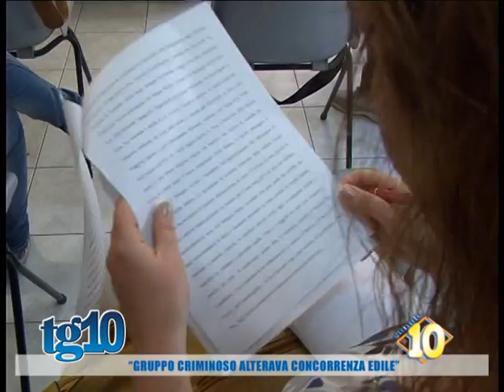''Gruppo criminoso alterava concorrenza edile''